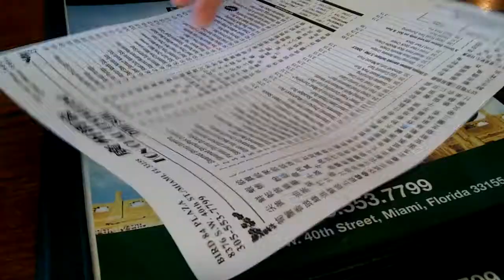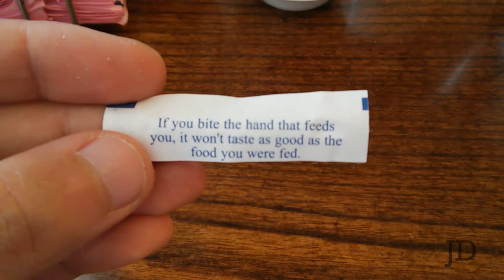20 Miles To Dim Sum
Vlog 01: 20 Miles to Dim Sum, a short Vlog about my long drive for the most tasty and cheap Dim Sum in Miami.